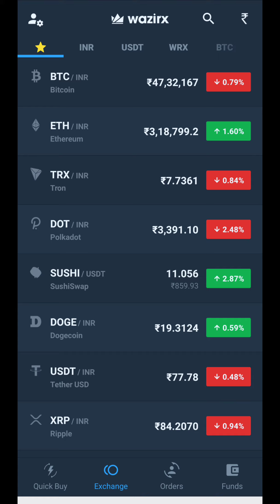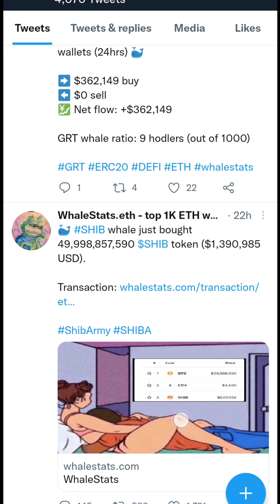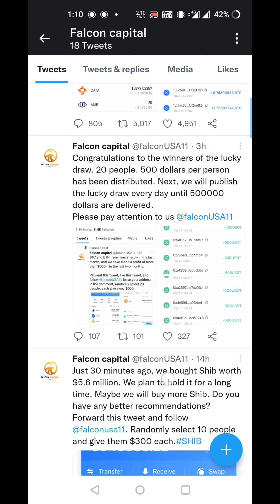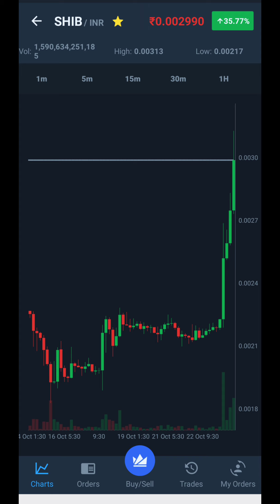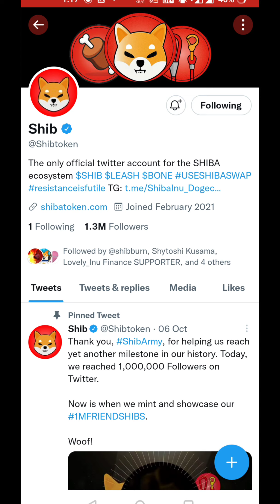Shiba inu hits new all time high|Important shiba coin updates|ഷിബ പറക്കുന്നു😍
Shiba inu coin hits new all time high price.Today we are going to discuss about some important shiba inu coin updates.Coinmarketcap and coin base have already shown their support towards shiba inu coin.Robinhood team has officially confirmed that they don't have any plan to list shiba inu coin.

sign your pettetion here.